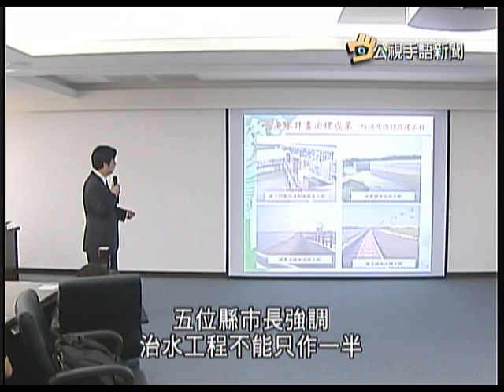20130903 公視手語新聞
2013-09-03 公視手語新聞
康芮雨災死傷多 雲林已4人罹難
屏東來義山壁崩落 驚險畫面直擊
基隆巨石懸山頭 岌岌可危民眾心驚
南部五首長呼籲 續編6年6百億治水